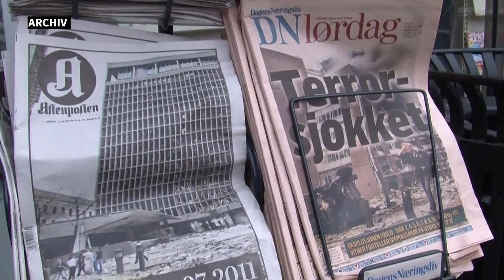Attentäter von Utöya: Gericht prüft Breivik-Antrag auf Haftentlassung | AFP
Wegen der Anschläge in Oslo und auf der norwegischen Insel Utöya sitzt der Rechtsextreme Anders Behring Breivik eine lange Haftstrafe ab. Ein Gericht befasst sich jetzt mit seinem Antrag auf vorzeitige Entlassung.